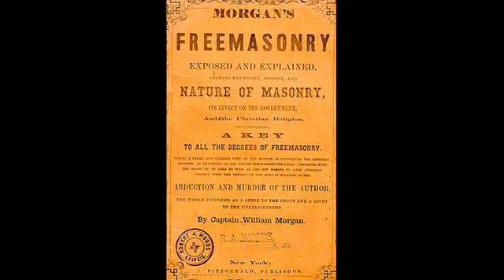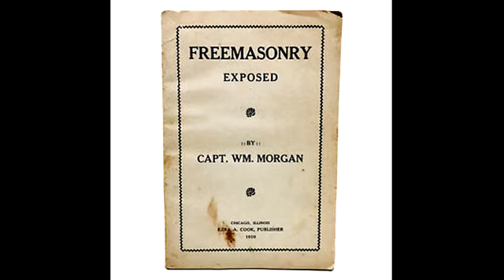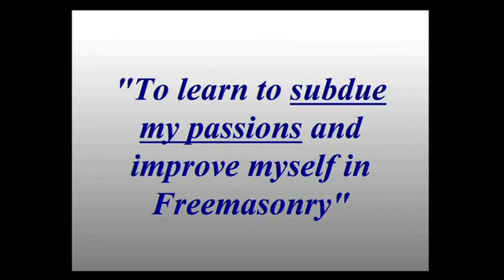173 Masonic Minute DeWitt Clinton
The Morgan Affair has continued to plague Freemasonry for two centuries. If DeWitt Clinton's orders had been obeyed, it would have mitigated the turbo-charged effect the affair had on anti-Masonry.